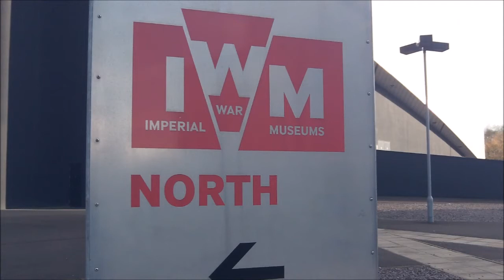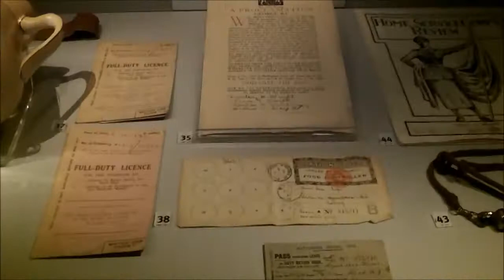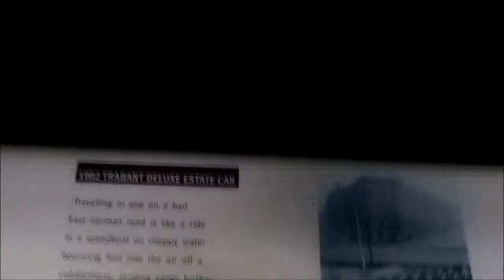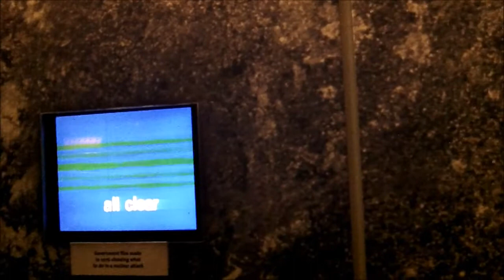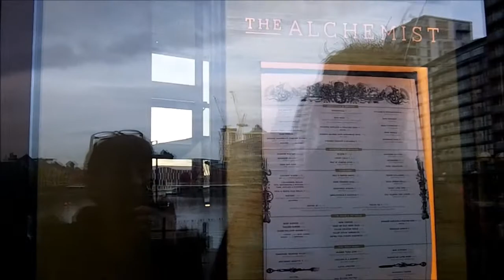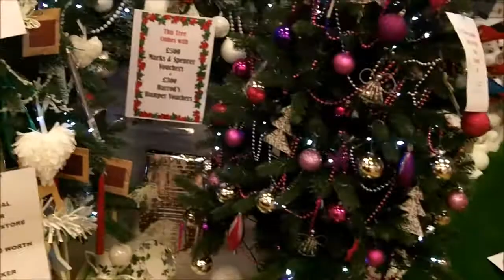Day Trip To Imperial War Museum~ Media City ~ Lowry in Manchester not metal detecting 231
No metal detecting this time had a day off and took a trip to see the war museum in Manchester